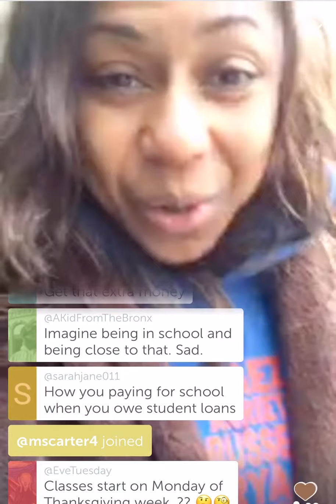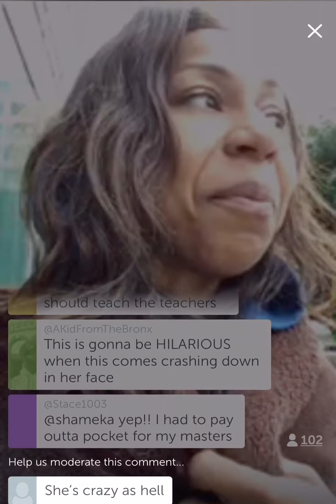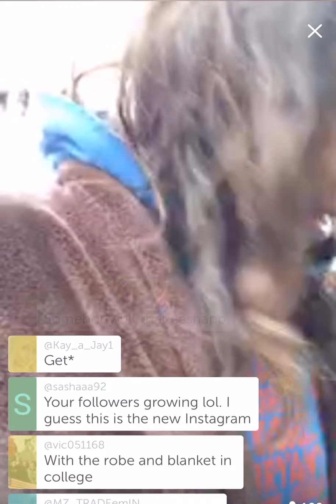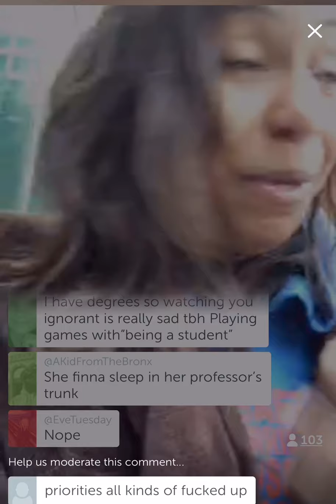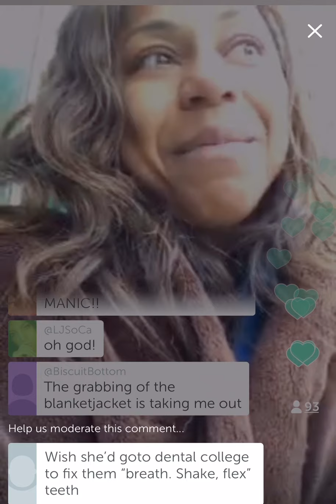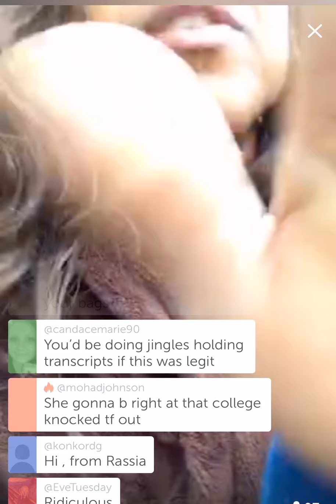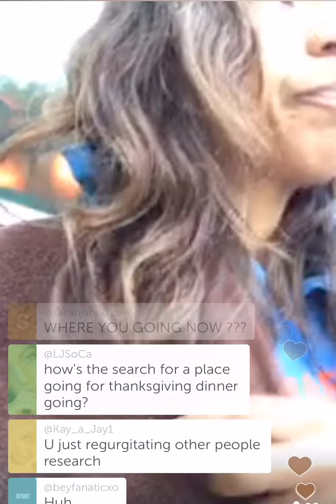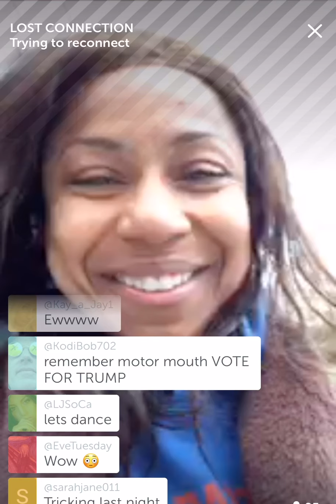Aarona Lopez - says she is going to school, starting Monday 😆 Nov 19, 2019